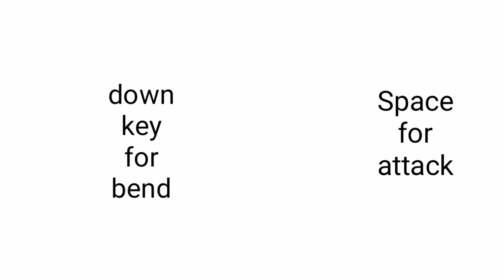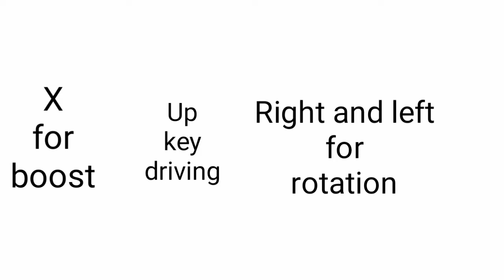Top 3 games for playing on Android with PC keyboard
buy a OTG cable and PC keyboard and connect the OTG cable to the phone and the PC keyboard to otg

My laptop

Best pubg triggers